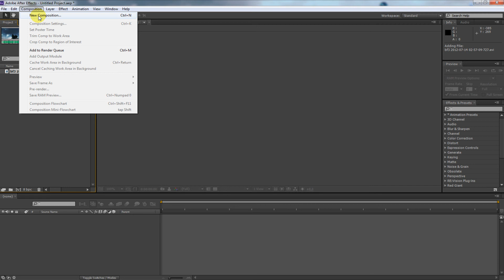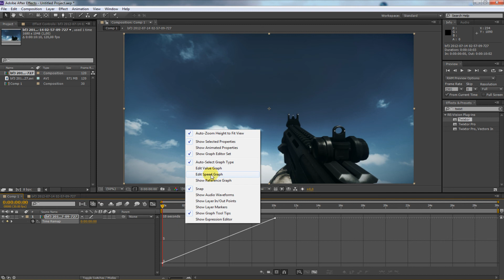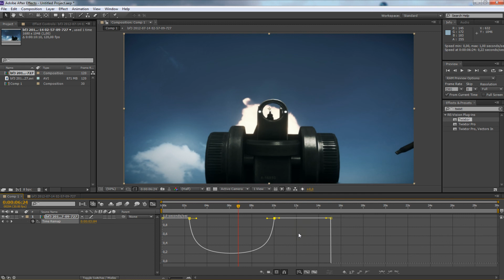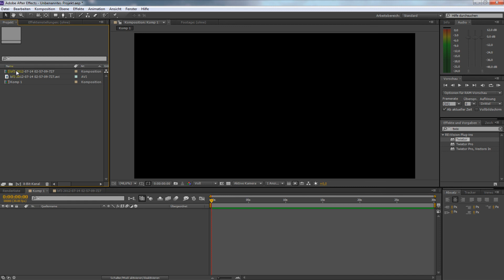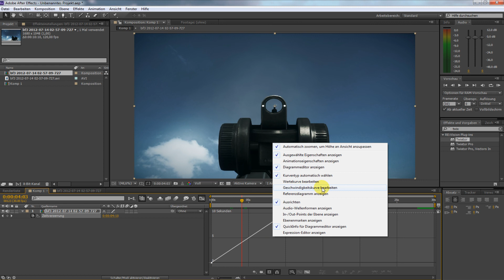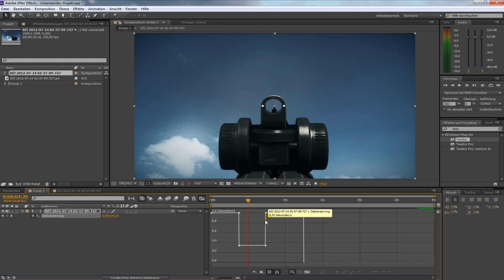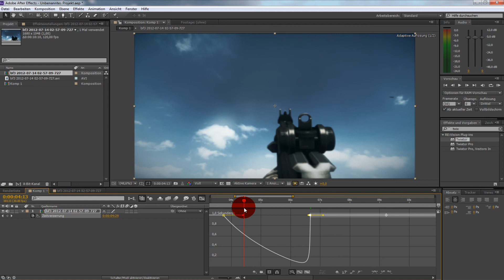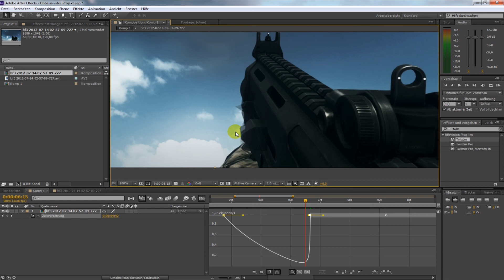[ENG/GER] How To: After Effects - Twixtor with Sound Adjustment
Worum gehts: Ich erkläre, wie man Twixtor benutzt, um im Endeffekt den weichen Slow-Motion Effekt, als auch den tiefen Sound der Verlangsamung zu bekommen.
So, mein erstes Tutorial, das auch in Deutsch kommt. Man verzeihe mir vielleicht meine Versprecher und Verdreher, es war schon 3 Uhr nachts xD
Ich hoffe, dass es verständlich rüberkam und würde mich über entsprechendes Feedback freuen ;)

Welcome to my second Twixtor Tutorial, explaining how to use Twixtor in combination with a slow-down of the sound.
I recordered this tutorial at ~ 2 am, so I apologize for any mistakes or misspelling (usually my spoken English contains muuuuuuch more mistakes than my written one xD).
I hope it was still understandable and I'd be happy if you'd leave some feedback ;)